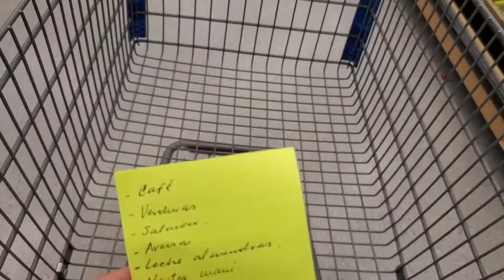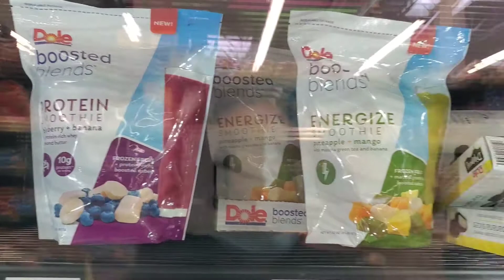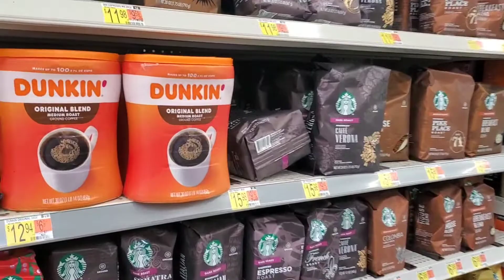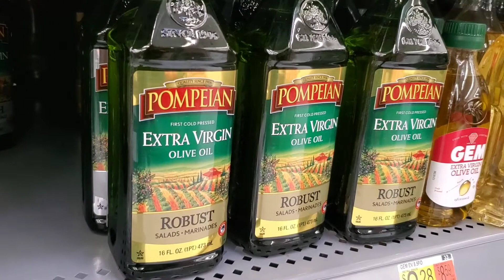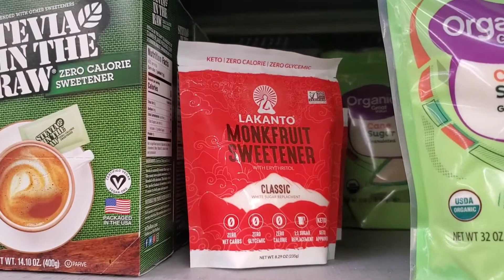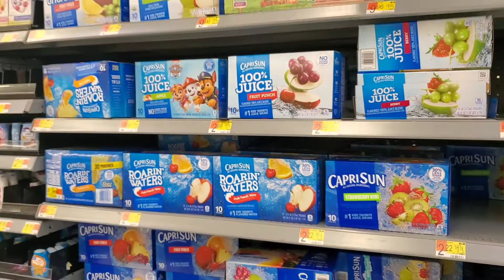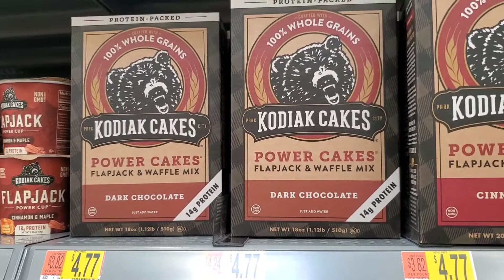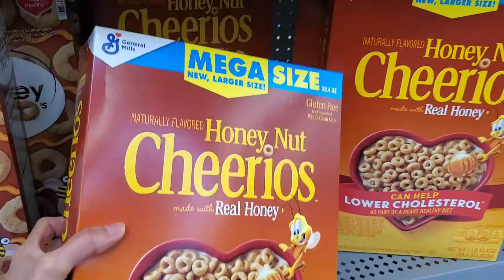DE COMPRAS EN WALMART NEW YORK | Opciones saludables y no tan saludables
Hoy salgo de mi cocina y me voy a Walmart de compras, acompáñame a ver algunas de los productos saludables y no tan saludables que podemos encontraren este mega supermercado!